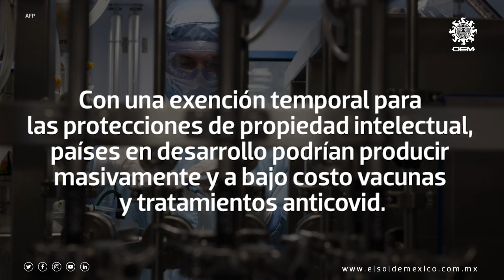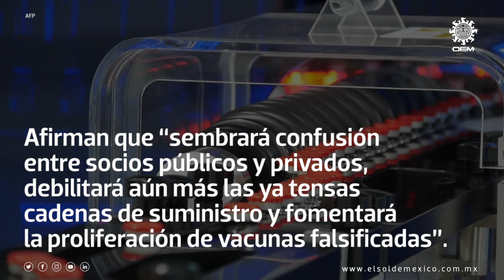¿Vacuna anticovid libre de patente?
Cumpliendo una promesa de campaña, el presidente de Estados Unidos, Joe Biden, apoyó la propuesta de exención de los derechos de propiedad intelectual de las vacunas Covid-19.

LEER MÁS: